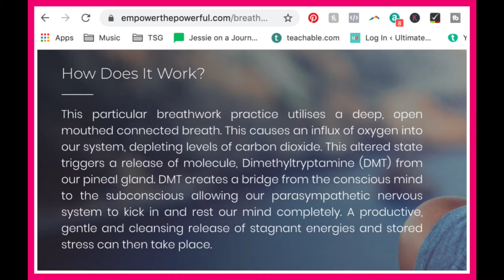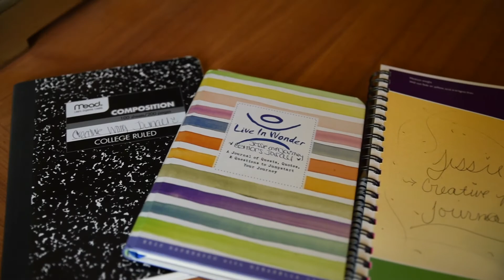Feeling Uncreative? My Breathwork Experience [Crazy Story Time!]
Feeling uncreative? In this crazy story time video, I share my personal breathwork experience.

I recently attended a very intense and powerful Transformational Breathwork session in Brooklyn, New York, and got to reap the benefits of its powers for healing and getting over creative blocks.

It's pretty wild that your body can produce it's own natural DMT and rewire itself with the help of breathing techniques, as I'll explain in this video.

As a travel blogger and entrepreneur, I'm constantly looking for ways to feel inspired, gain clarity around my business, and reduce stress. If you're into alternative therapies, I highly recommend trying Transformational Breathwork.

Just make sure to keep an open mind. :)

Have you ever tried Transformational Breathwork? I'd love to hear about your experience in the comments below!